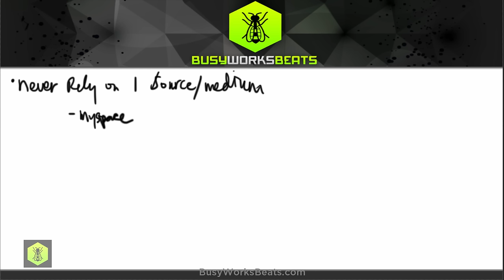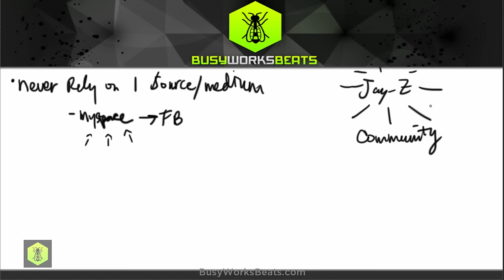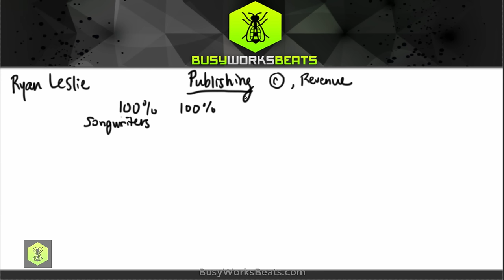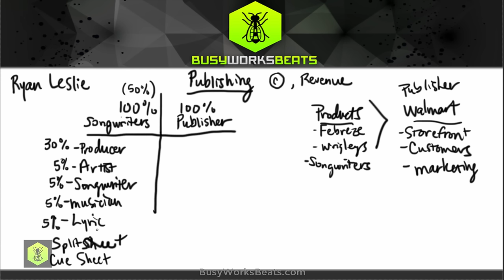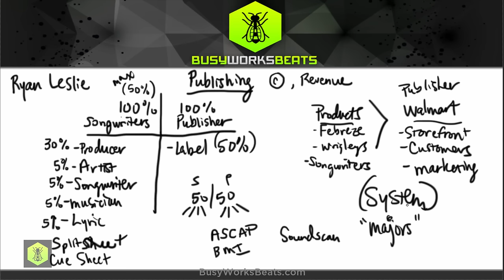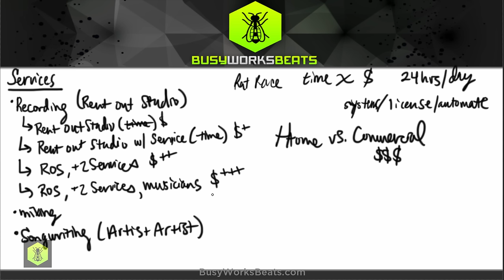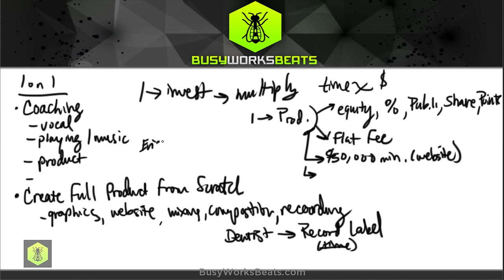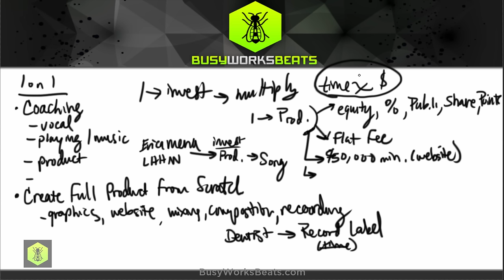Is a Music Production Career Worth It?